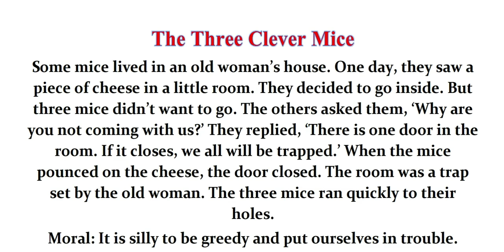The Three Clever Mice | English through stories with Tamil கதைகள் வழியாக ஆங்கிலம் கற்போம்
English Story Telling | Tell a Story in English | Spoken English through Tamil
Learn English Through Story | The Beauty and the Beast Elementary Level
Learn English Through Story | Spoken English In Tamil